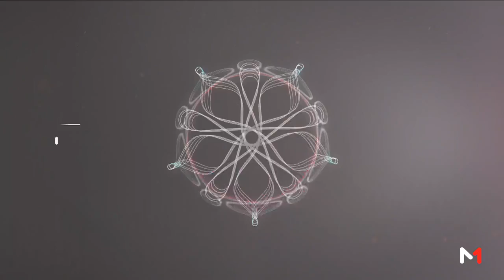Invité culture: "AFRICAN DREAMER" : MEDERIC TURAY EXPOSE À LA GALERIE 38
"AFRICAN DREAMER" : MEDERIC TURAY EXPOSE À LA GALERIE 38

avec

MEDERIC TURAY : ARTISTE PLASTICIEN IVOIRIEN